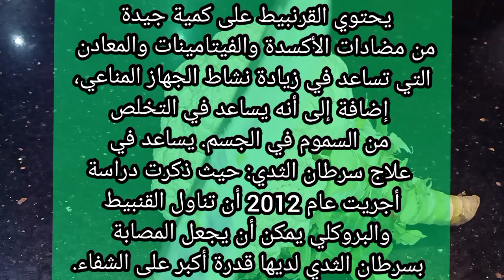بيتزا القرنبيط❗عالية البروتين،لا دقيق،قليلة السعرات💯فى دقائق⏲️@sokerdietwithradwa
ومن لا يعشق ال البيتزا خصوصا لو صحية اليوم هنعمل بيتزا_المطاعم بس بال قرنبيط !!🤔 كيف؟ شوفوا الحلقه كامله ويارب تعجبكم ❤️❤️♥️@sokerdietwithradwa
المقادير
قربيط بأى كميه مبشور
بيضة
ملح وفلفل أسود كركم كارى بابريكا كمون
ربع معلقه صغيره بيكنج بودر